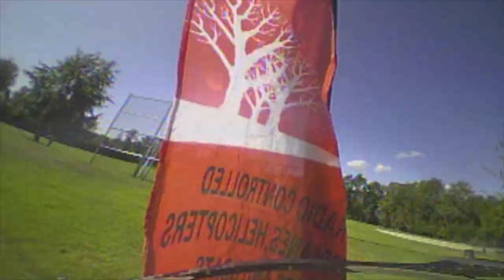Airblade Macaron gate freestyle!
Bumped into a local racer at his local spot and had some fun with the gates that were setup! I practiced power loops and just getting through them! Hope you enjoy!